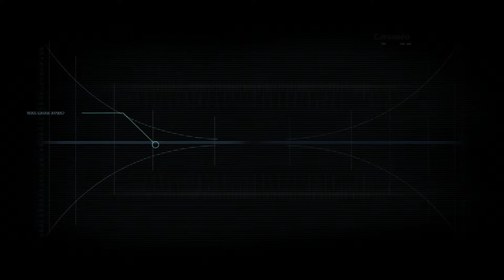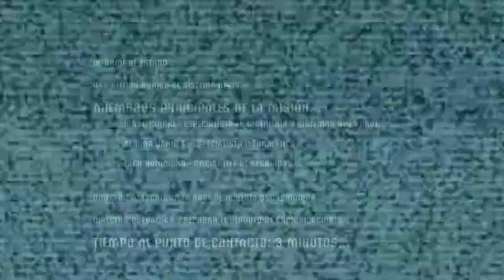Dead Space - cap.1 - "En el espacio, nadie escucha tus gritos" y otros tropos del terror espacial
Horizonte final meets alien.